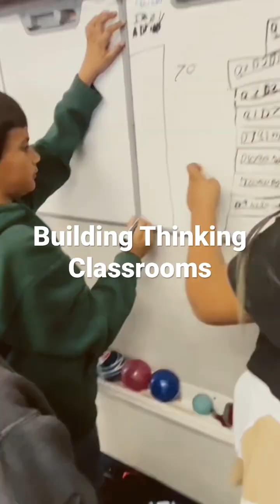4th Grade, Building Thinking Classrooms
Early stages of implementing Peter Liljedahl's Building Thinking Classrooms into my 4th grade math class. Students are working on two tasks simultaneously: 1. Make as many combinations of coins (quarters, dimes and nickels) that add to 1 dollar. 2. The Tax Collector Problem: There are 18 envelopes numbered 1 through 18. Each envelope contains the amount of money that is written on the envelope. (i.e. one dollar in the first envelope, two in the second, etc.) The group selects one envelope. The Tax Collector then gets all envelopes that are factors of the envelope the group selected (if they select the 15, the tax collector gets the 1, 3, and 5 envelopes.) The continue selecting remaining envelopes until they select an envelope that leaves the Tax Collector with no envelopes that are factors of the selected envelope. At that point, the Tax Collector gets all remaining envelopes. The goal is to collect the most money possible, leaving the tax collector with the least amount possible.

What is NOT shown in the video that happened in the lesson?
The problems were presented to the students as they gathered standing near one of the vnps (vertical, non-permanent surfaces a.k.a. white boards.)
The students were put in random groups of 3 using Class Dojo and assigned a board in the room.
The teacher consolidated the learning at the end of the lesson discussing strategies and correct answers.
Tim Bedley is in his 35th year of teaching but new to the BTC approach to teaching math.